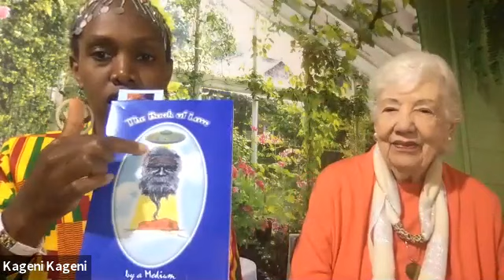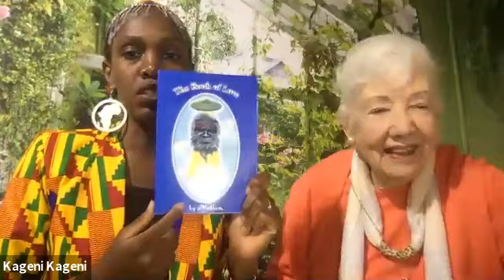Starpeople Channeller and Medium Valerie Barrow Speaks about ULURU - Part 2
Valerie Barrow is a Channeller of Starpeople in Australia. She has dedicated the last 40 Years studying and researching Ancient Wisdom that is known by the Indigenous People of Australia. Her Mystical experience started when she received what he called "The Alcheringa Stone". Within it contained information that was "out of this world". Stories about our early Beginnings, Calaminities that almost wipe out Human Life out of the planet and what it really means to be "hu"-man which means "Light Man".  Please receive this information with the intention it is given.

It is Valerie Soul's Mission to share this information with the world as it has been entrusted to her by the Aboriginal Elders as well as Alcheringa himself.
We mean no disrespect to any Indigenous people who may feel that this Wisdom ought not to be shared or taught with the non-indigenous.
We believe there are many Souls seeking the Light...especially right now on the planet and we have a responsibility to share what we know.
We do this with utmost respect. reverence and Honour.

Valerie is the Author of Alcheringa - When The First Ancestors Were Created, Book Of Love and StarLady.